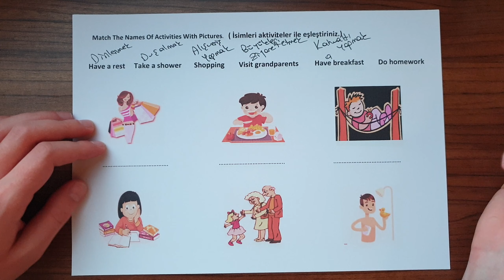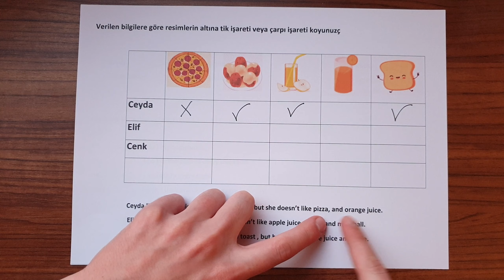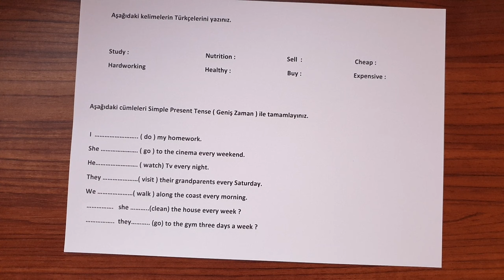6.SINIF İNGİLİZCE 1.DÖNEM 1.YAZILI(ERTELENEN YAZILI)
Merhaba Arkadaşlar ;

Kırık Profesör kanalı ile İngilizce'yi daha anlaşılır kılarak sizlerle buluşturuyorum .

Bu video 6.sınıf İngilizce 1.dönem 1.yazılılarda çıkabilecek soru tarzlarını örneklerle açıklamaktadır.

ingilizce konu anlatımı 6. sınıf  , ingilizce konu anlatımı 9.sınıf